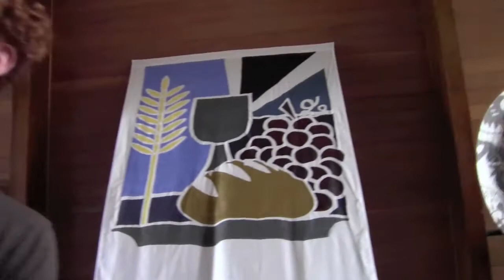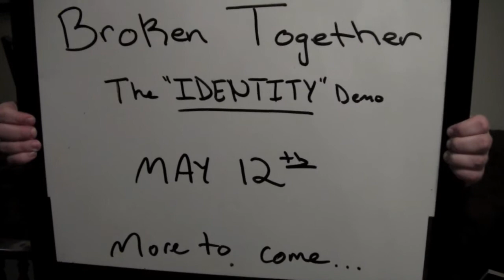Sanctuary - Broken Together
Behold:
We serve a Lord who does not dwell within our temples
We serve a Lord who dwells within His people - Steven (from Acts)

Ruminate: John 15

Pray: Lord Jesus abide in me; and I will abide in You

Lather. Rinse. Repeat (without ceasing).

ARRANGEMENT by caitlin brown, trent chudej, and andrew mainer